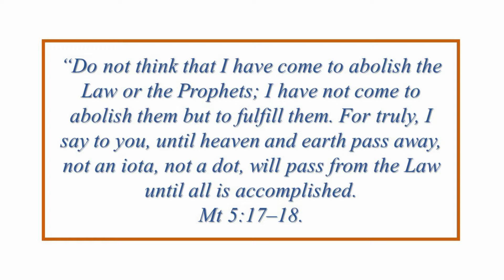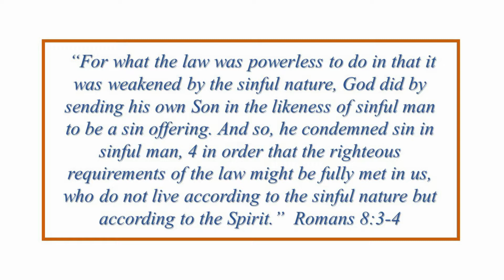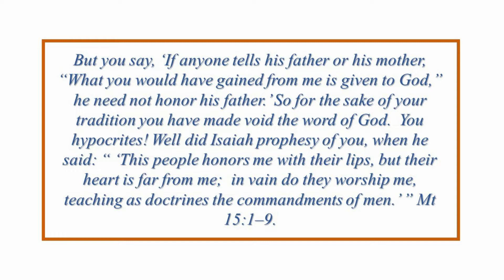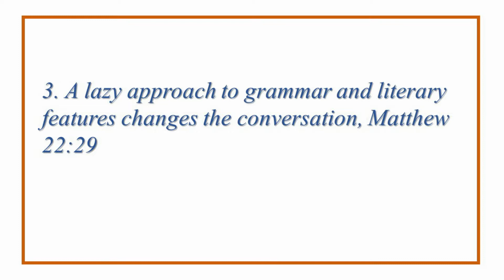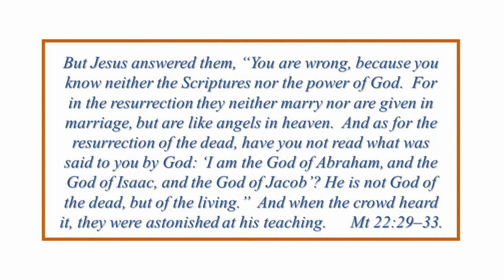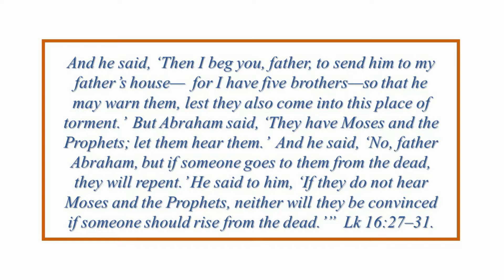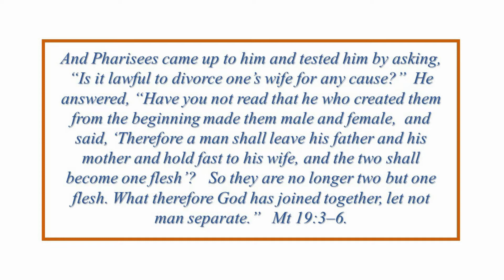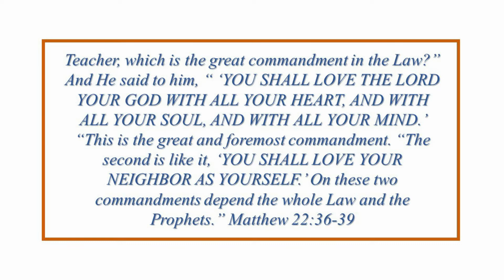17 Jesus' tips on listening to Conversation